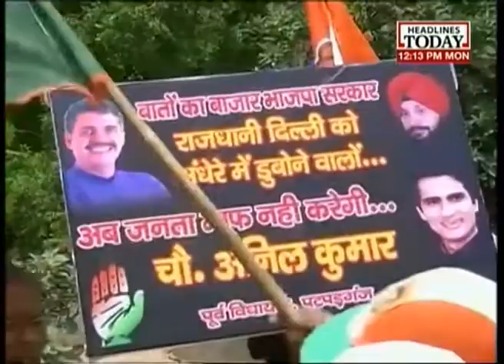Congress continues its protest in Delhi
The Congress continues its agitation against the power crisis in Delhi. First it was Thuglakabad and today they are protesting in Karol Bagh. Leaders like Arvinder Singh Lovely can be seen leading the protest against the poor water availability as well in the NCR. Listen in.